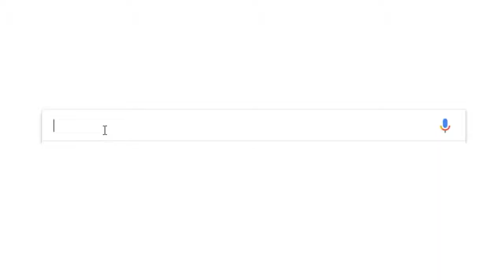Episode 32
What if you took risks? What if you took chances and did the things people said you couldn't do?

Most people I speak to want some sort of success in their life. Yet the fear of success is one of those fears that most people won't face either personally or as an entrepreneur!

Together, you can conquer that fear and design a life of your wildest dreams. I have found a better way and it is possible for you also.

 I want to show you how I gave up working 6 days a week and 70+ hours a week behind the chair as a salon owner and created a multi 6 figure a year income from my Smart Phone, all while sending more time with the people and things that mean the most to me in life. Let's do this together.

If you are building your business and brand on social media you need this 5 days social media OVERHAUL. Most people I work with need this 5 days online course because what they are doing isn’t working.

 About this video: A simple duplicable sponsoring system that works with your warm and cold market.

If you've got a question I can help you out with.
 I believe in you, now it's time for you to believe in yourself.